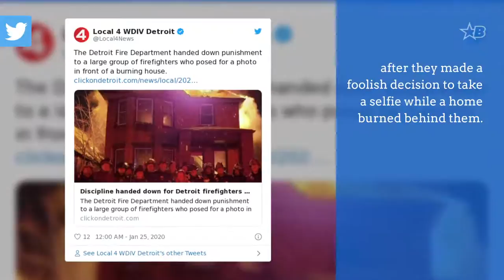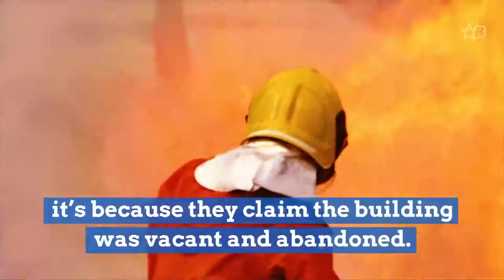DUMMIES: Detroit Fire Department Officials Charged For Group Photo Outside Burning Home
Thirteen Detroit firefighters and four supervising sergeants are in hot water  after they made a foolish decision to take a selfie while a home burned behind them. The pic was posted just before midnight New Year's Eve on the Facebook account for the Detroit Fire Incidents Page and was captioned, "Crews take a moment to get a selfie on New Years!" FOX 2 now reports that the firefighters have been charged with "exhibiting ignorance of the rules or orders", and an official told them that the four sergeants